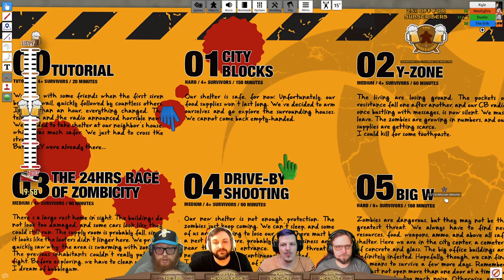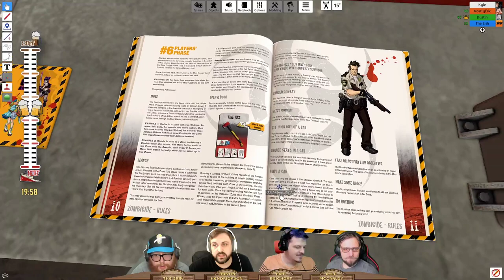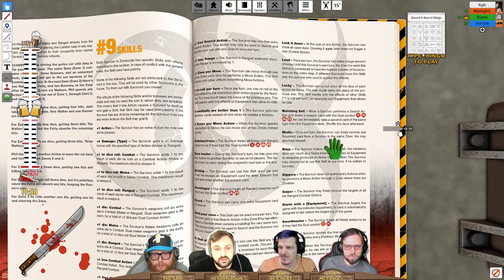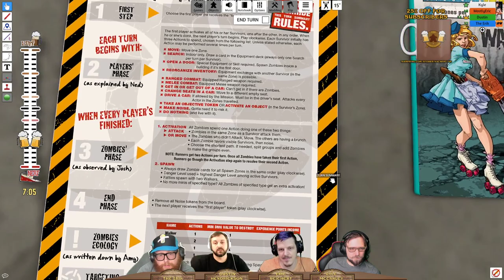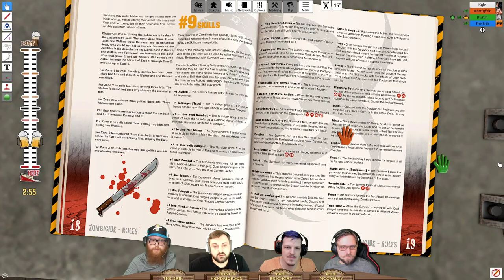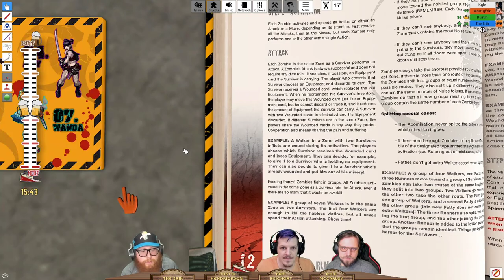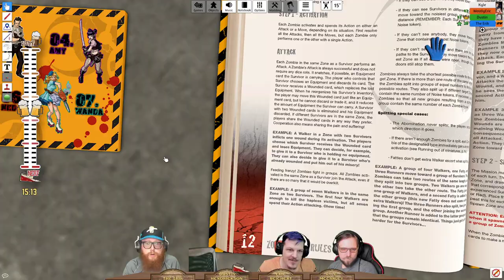Zombicide - The Board & Barrel (10/11/2020)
It's a zombie apocalypse and we're trying to get out of town before they eat us. But we're all playing like Counter-Strike kiddies, so it may not end well!